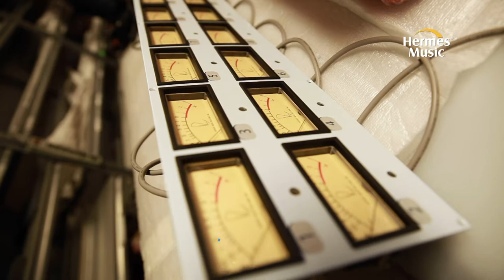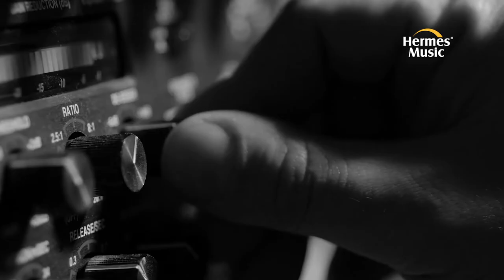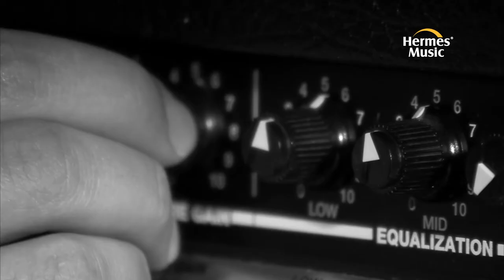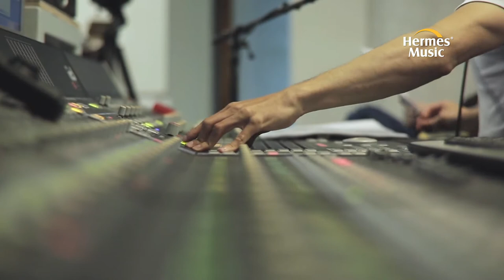Rupert Neve - Su historia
Hermes Music presenta a una leyenda de la industria de la Musica.  Rupert Neve revoluciono la musica con su inovadora tecnologia.